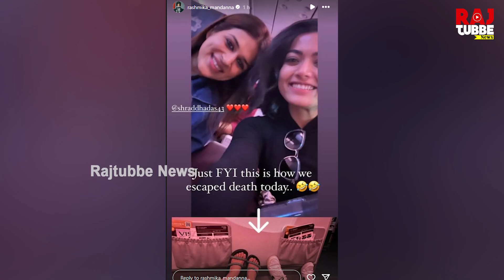உயிர் தப்பிய நடிகை ராஷ்மிகா மந்தனா’.. விமானத்தில் திடீர் கேளாறு! இன்ஸ்டா பதிவால் ரசிகர்கள் வருத்தம்